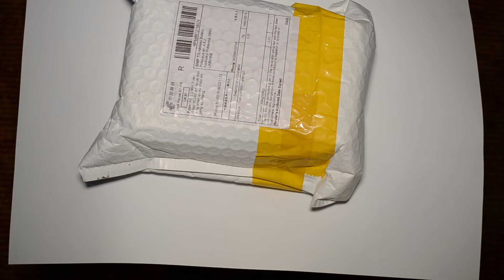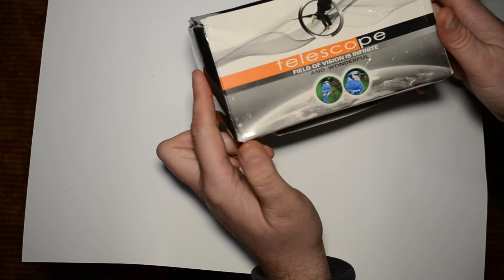Монокль с Aliexpress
монокль aliexpress
бинокль с дальномером aliexpress
монокль алиэкспресс
самый мощный бинокль с алиэкспресс
самый лучший бинокль с алиэкспресс
бинокль с дальномером с алиэкспресс,